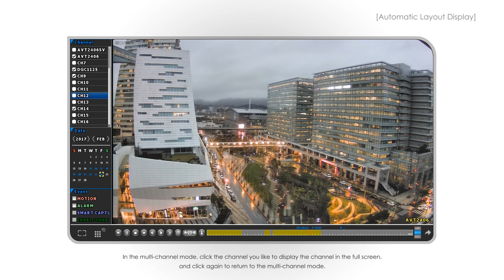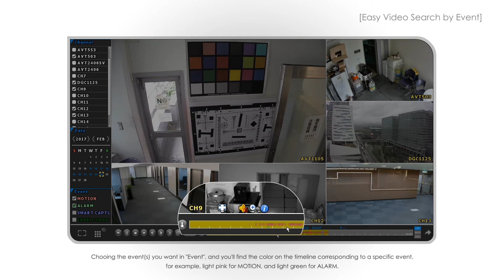Smart Playback UI_AVTECH_EagleEyes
Automatic Layout Display
Friendly Video Search by Calendar
Easy Video Search by Event